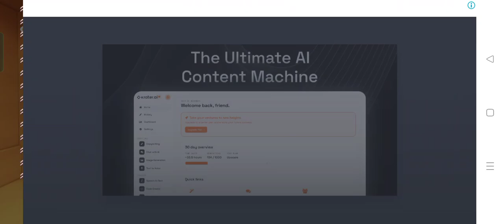I die to budy he so Funny